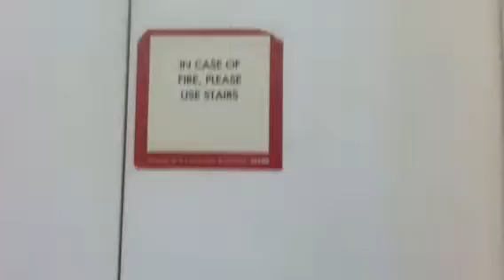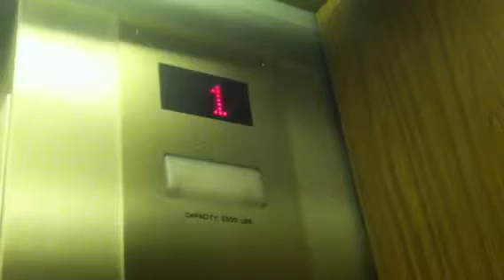Otis Hydraulic Elevator At Sears At Valley Hills Mall In Hi